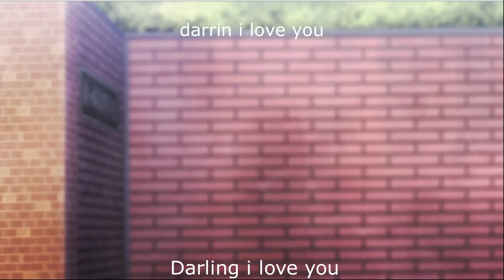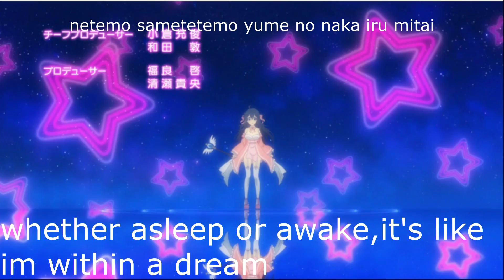and you thought there is never a girl online opening theme with Lyrics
Performed by: Luce Twinkle Wink☆
Lyrics by: Shoko Fujibayashi
Arranged by: Kaoru Okubo

just edited the lyric into the song that all :P